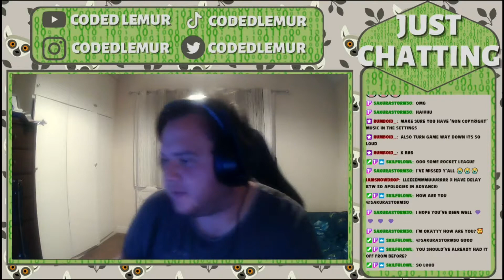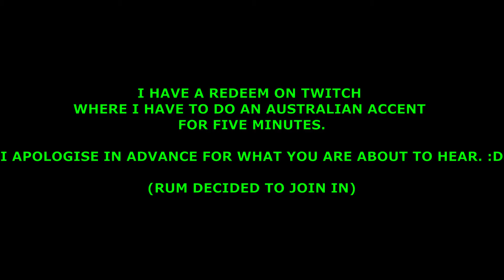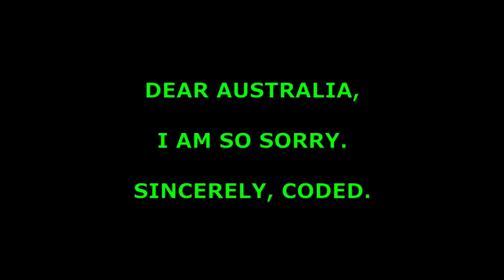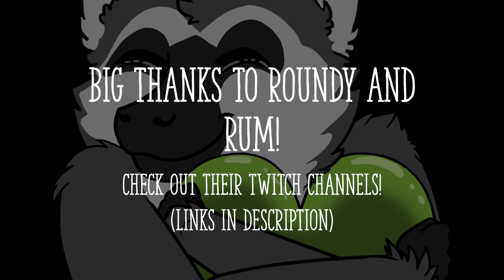Balls, Boosts and Banter? It's Rocket League with the Boys!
Just a short little video of some of the highlights and fun I had playing Rocket League on stream with RedRoundy & Rumboid! Please go and check out their twitch channels!